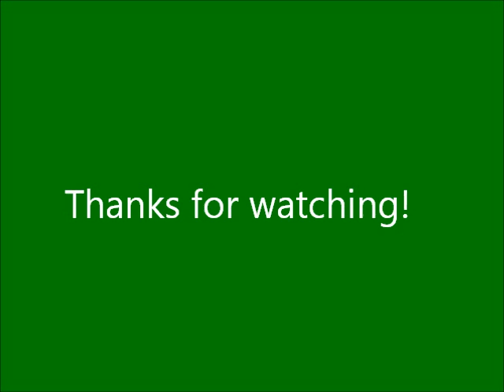Super Hero Peanut Butter Jelly Time Stop Motion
Its not clobberin' time, ITS PEANUT BUTTER JELLY TIME!